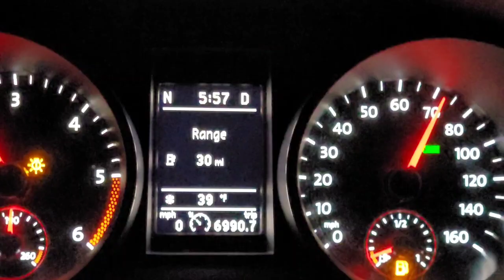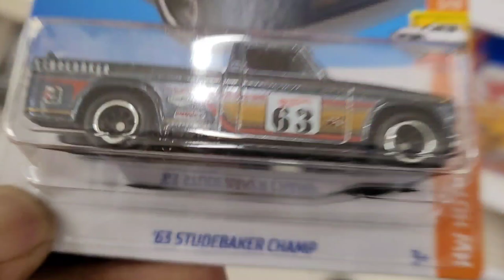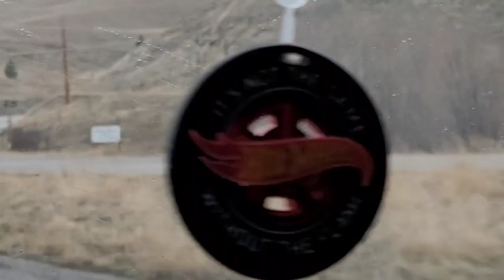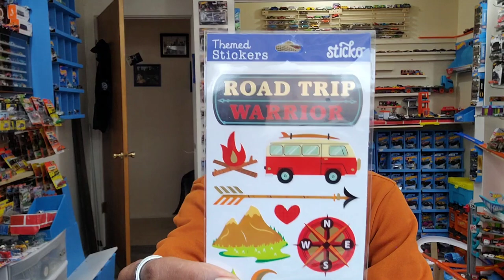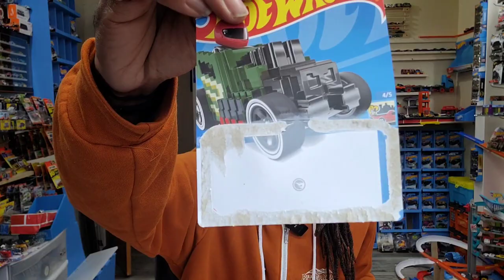Road trip! Full pegs! Well, except the stuff the Walmart employee held for ransom. 🤣😅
Took a trip, and found some nifty stuff.